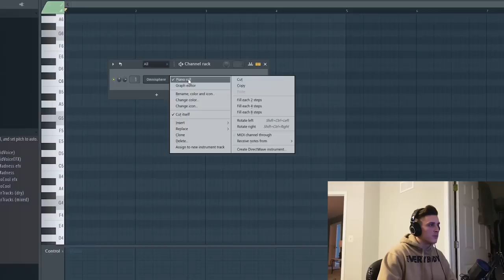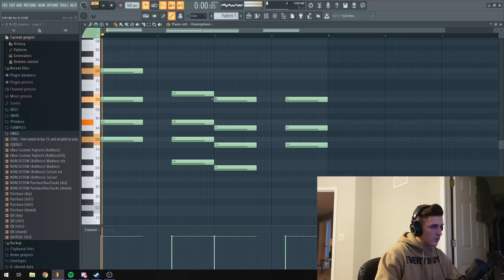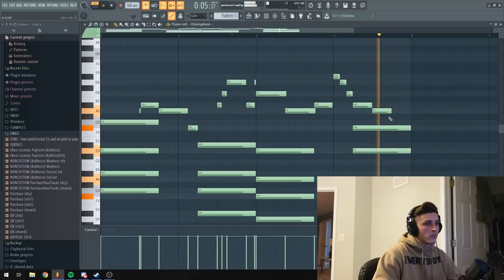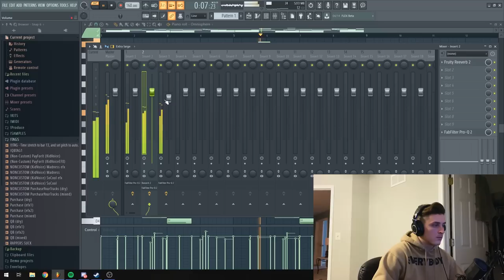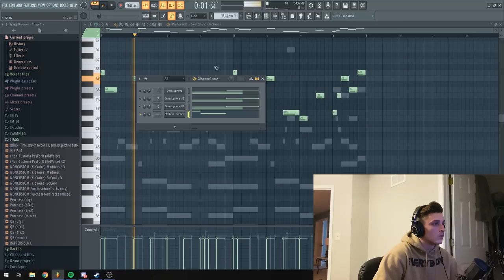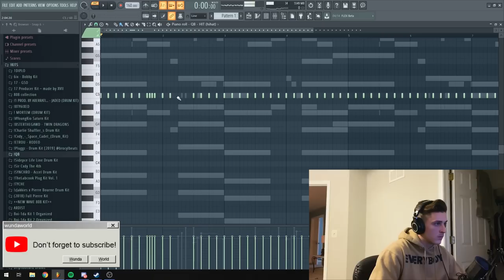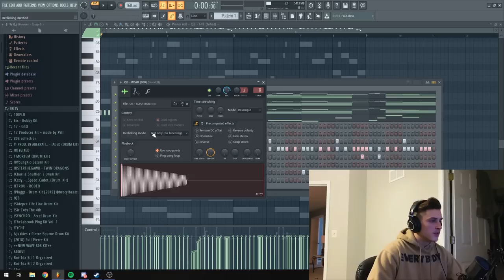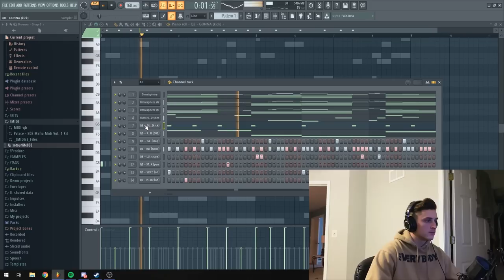MELODY Tricks + Tips you NEED to KNOW | Melodies like GUNNA & CUBEATS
In this video I teach you guys some of the methods I use to create melodies from complete scratch.

prod. by QB

✘ SOCIAL'S ✘